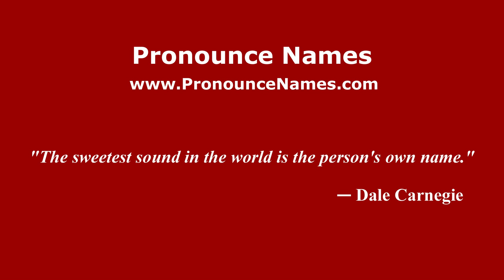How to pronounce Jozabed (Spain/Spanish) - PronounceNames.com